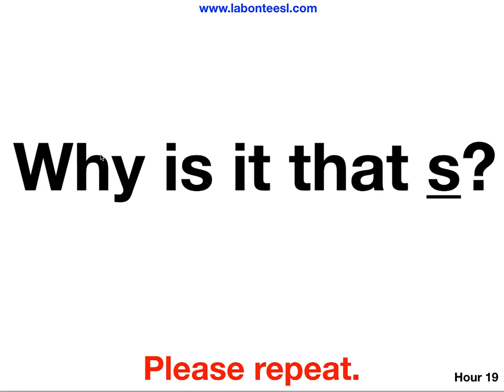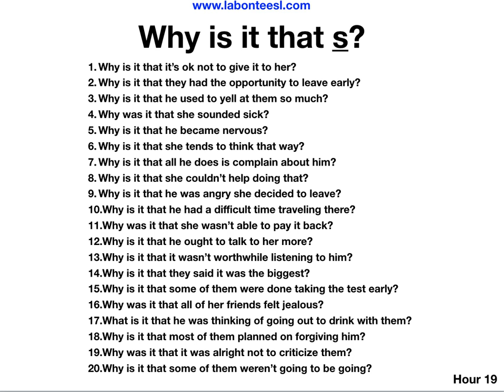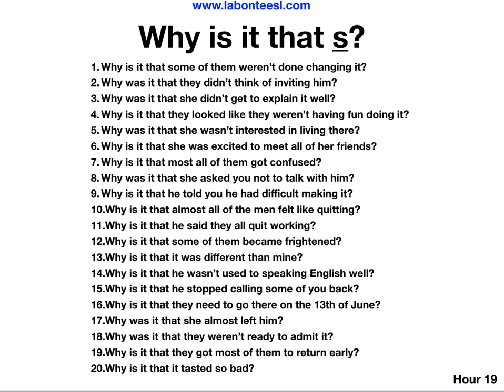Why is it that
English
Podcast at Podbean or iTunes.
Search...English conversation patterns